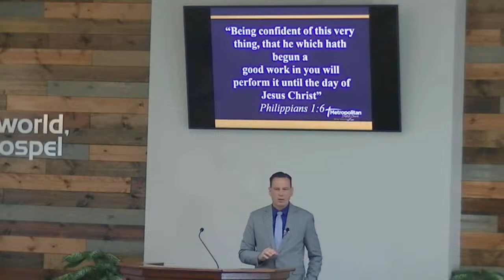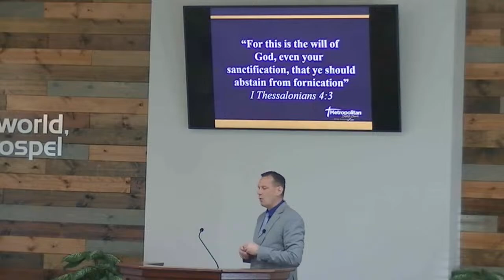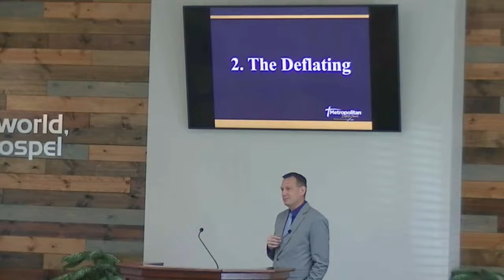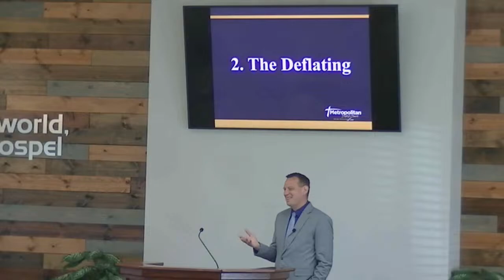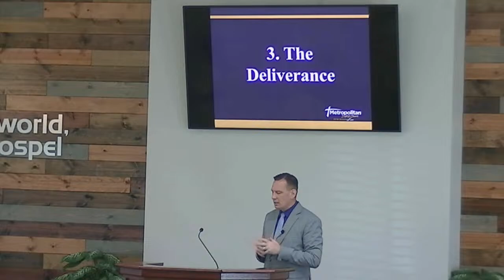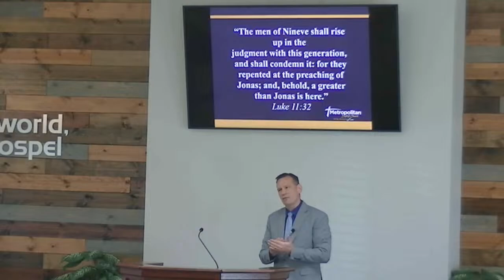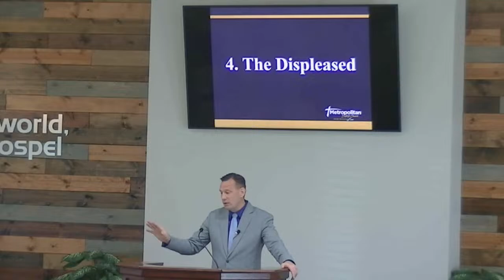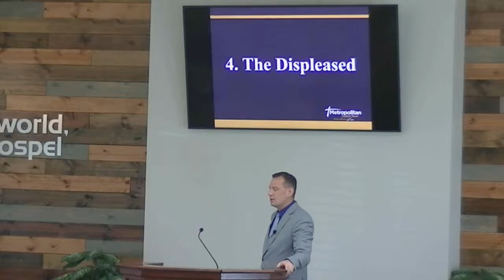Metropolitan Baptist Church, Bloomington, MN - 4.14.24 Sunday Morning 10:30 AM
Metropolitan Baptist Church, Bloomington, MN - 4.10.24 Sunday Morning 10:30 AM

"The Cycle of Sanctification." God desires to cleanse and change our lives from the inside out. In the book of Jonah, we see how God works in Jonah's life that is reflective of how He works in the lives of His people. We'll see that once the process is complete, we experience His deliverance and blessing. Join us for this study that will give us a perspective on God's Work in our lives as Christians.